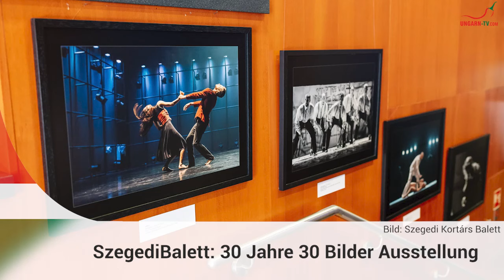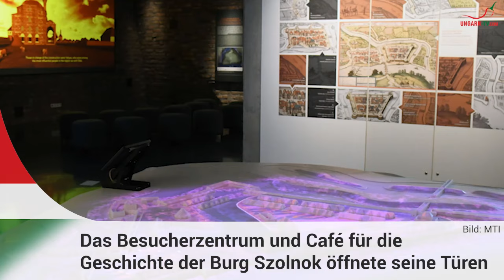hallo ungarn - Kurznachrichten am 29.05.2024